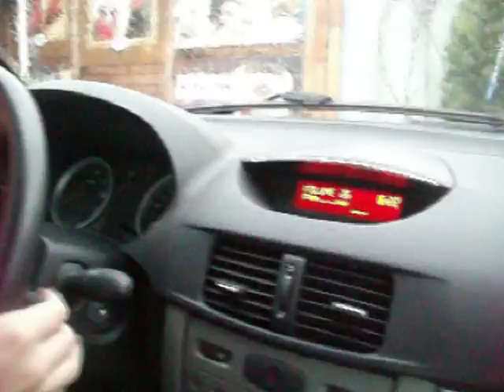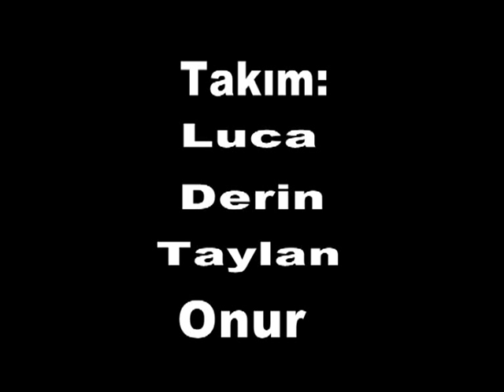"SAKAT" Team - Trailer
Takımda kayanlar:Derin Toparlak,Taylan Bacakcı,Luca Fritz,Onur Alp Çam.
İstanbulda çekilen bir trailer.
Spotlar: Beşiktaş Meydan,Yıldız Park,720 Skatepark,Caddebostan Sahil.
Şarkı: Atreyu-Blow
Edit: Luca Fritz
ISTANBUL SKATE
istanbul skateboarding